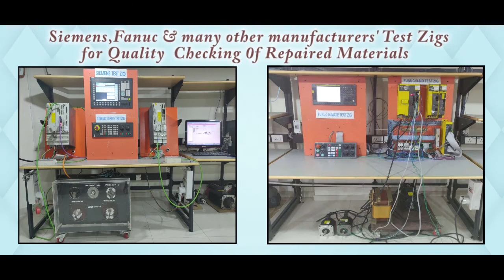Moog D631K658Fk Servo Valve Repairs